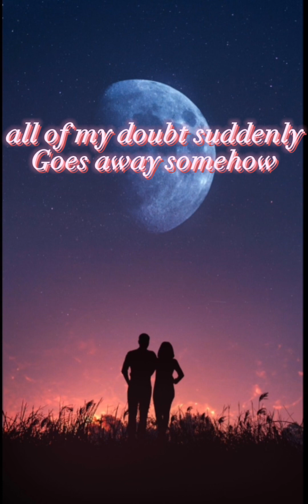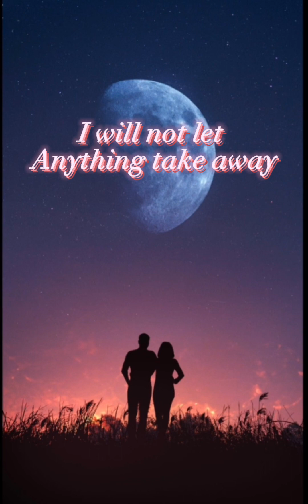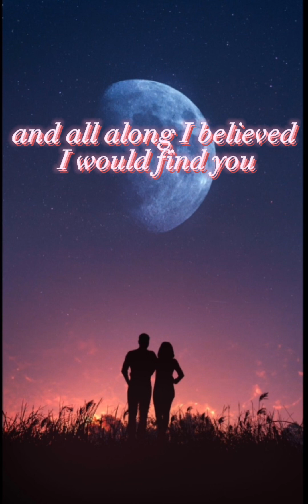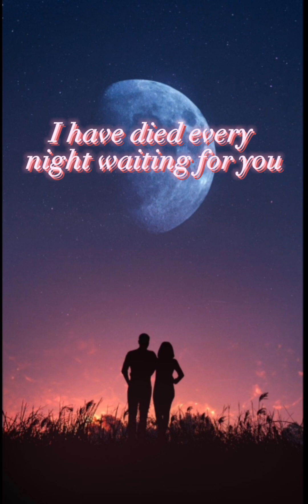James Arthur - A Thousand Years (lyrics)